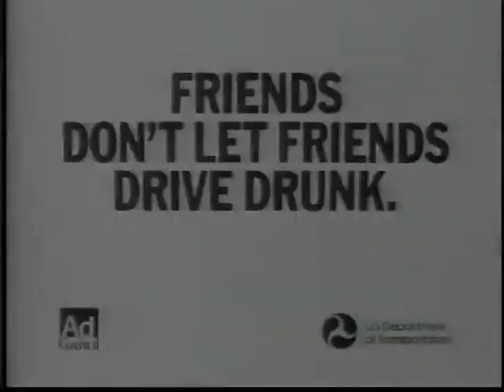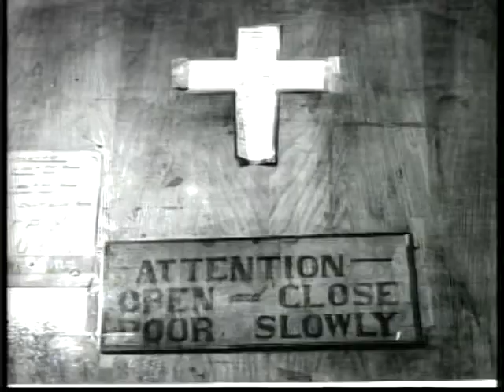Live United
This episode of Live United was taped on June 1, 2011.  The host if former executive director of the United Way of Central Missouri, Linda McAnany.  Her guest is Jeff Bruker with Homemaker Health Care.